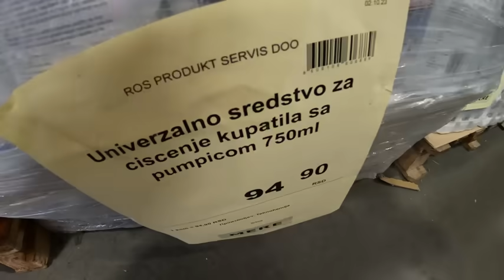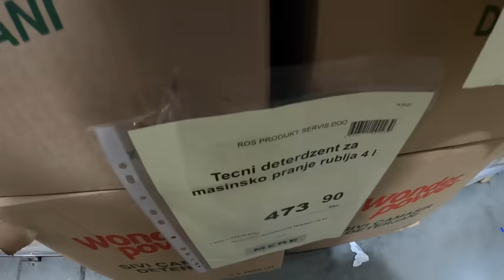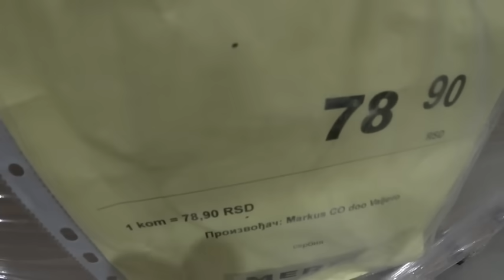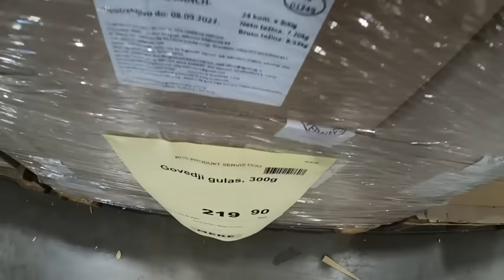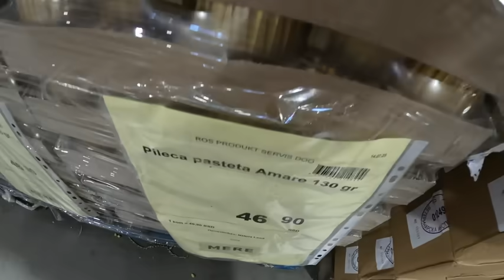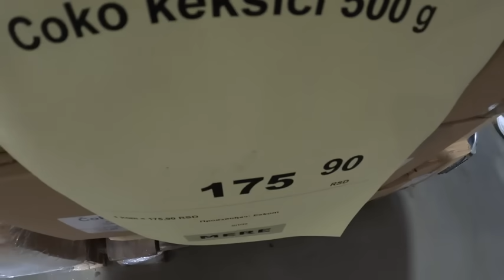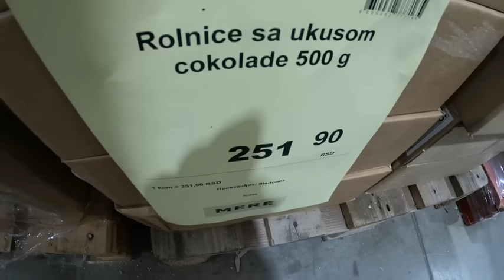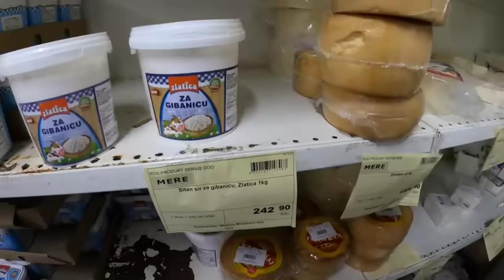Ruski Market " MERE " - 8.10.2023. - NOVO RAZGLEDANJE - NOVI PROIZVODI I NOVE CENE!